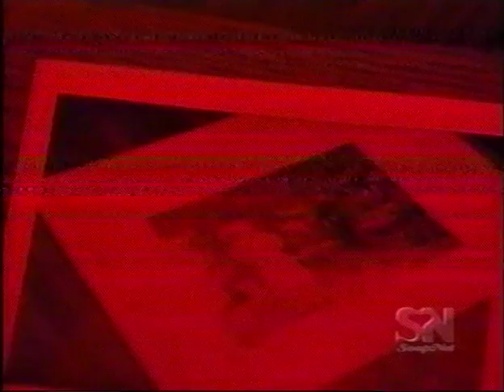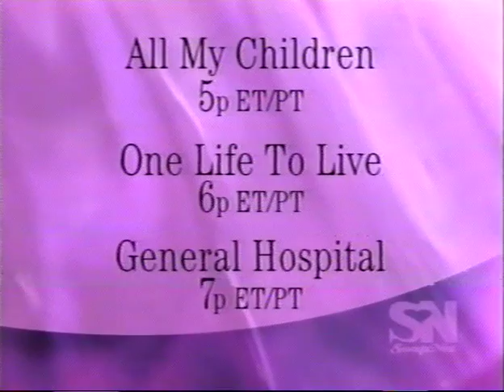Port Charles Superstition: May, 13 2002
Original VHS SLP recording from Cox Cable Irvine, California